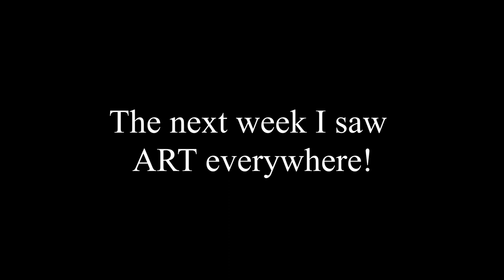Post Pandemic -ART IS EVERYWHERE in New Orleans || Focused with GK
I hate this pandemic but I do love the time with the family and the time I have to experience the ART all around my city, New Orleans!
Stay Strong. Stay Healthy.  Stay Focused on YOUR Dreams!  - GK

Super Fast SD Cards: Sony G sd card
Best Batteries for Fuji XT3 : Wasabi Batteries
Battery Grip for Fuji XT3 :
Favorite Lens: 16mm 1.4
Best sky replacement software: Luminar 4